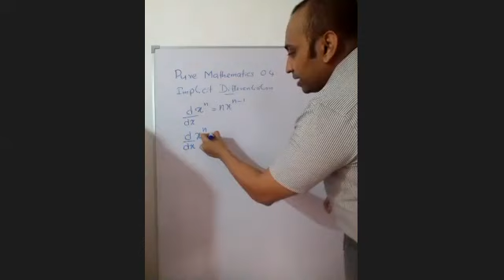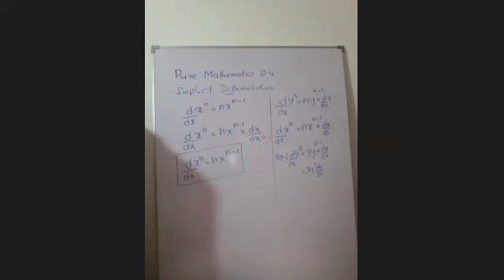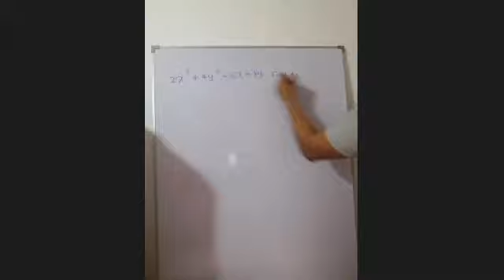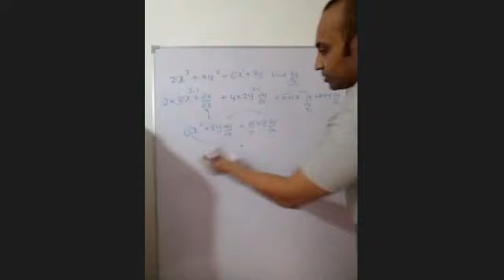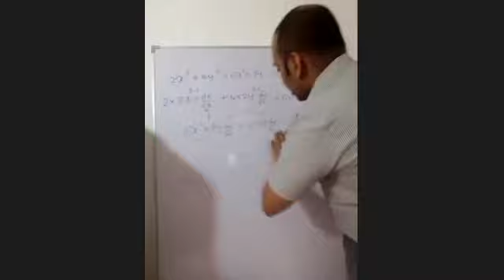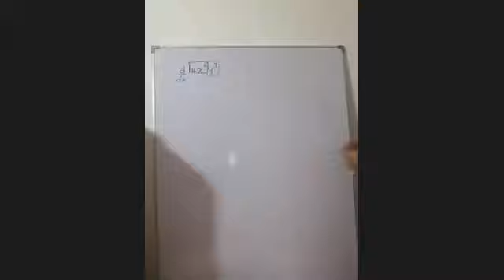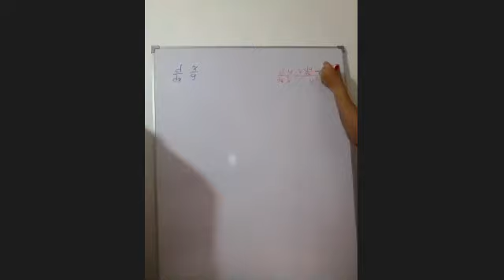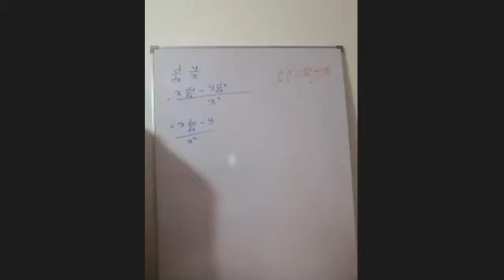pure mathematics 04 16 11 2020